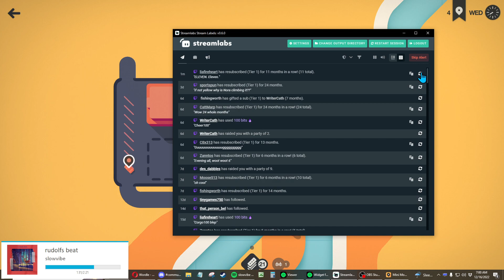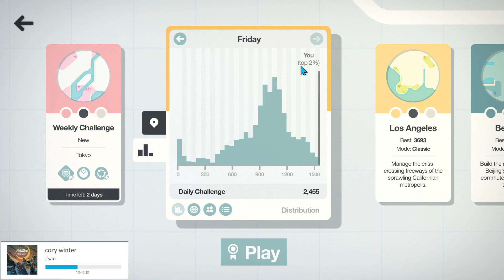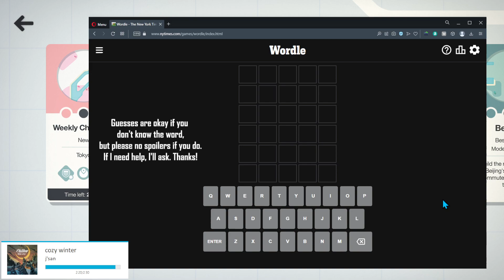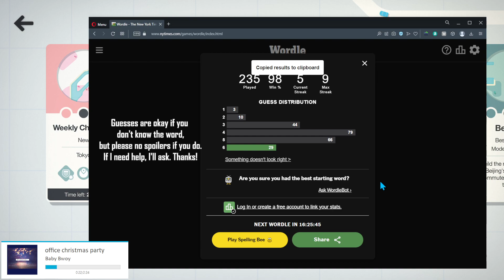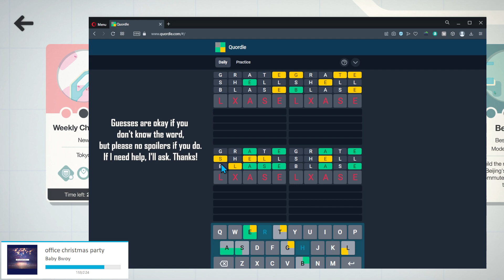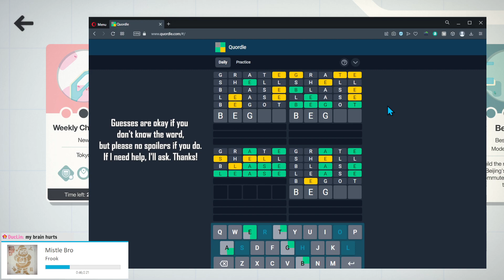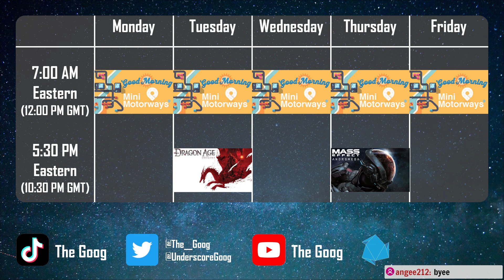Efficient Road Murder || Good Morning Mini Motorways #306 12/16/22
Good morning! Today we're discussing Joe Rogan, Twitch's new costar feature, and the possibility of The_Goog running for President. Or city council. One of those is likelier than the other.

Today's Daily Challenge: Munich (Mini Mysteries; Double Trouble)